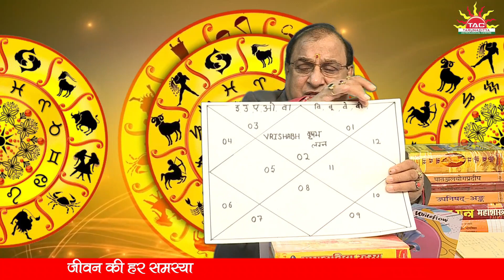वृषभ लग्न | 15 March to 15 April 2023 । सूर्य राशि परिवर्तन | Vrishabh Lagna | Taurus Sign